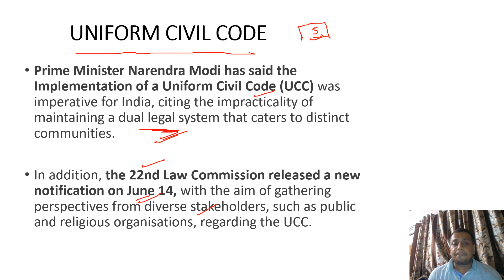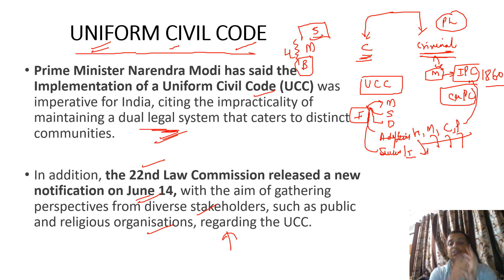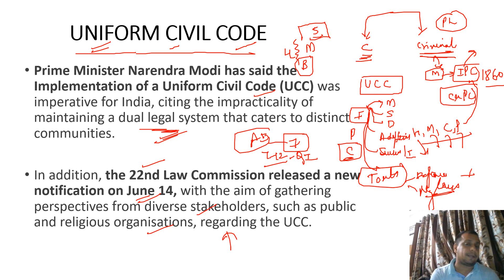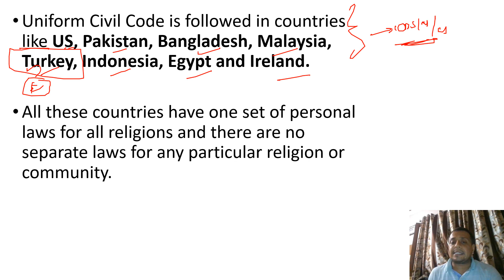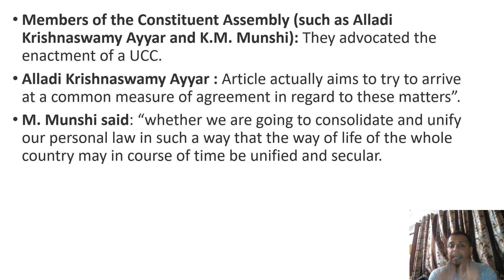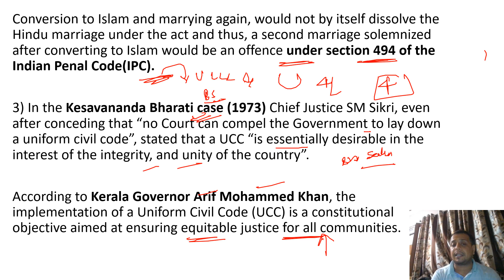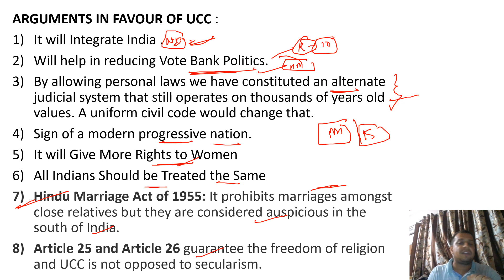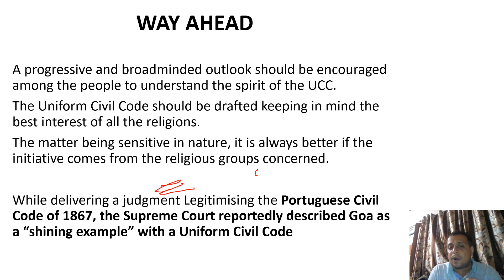PM Modi On UCC | Monsoon Session 2023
Hey everyone!

Keep preparing and never give up !!
Jai hind !!!